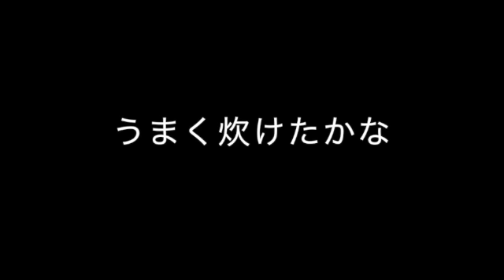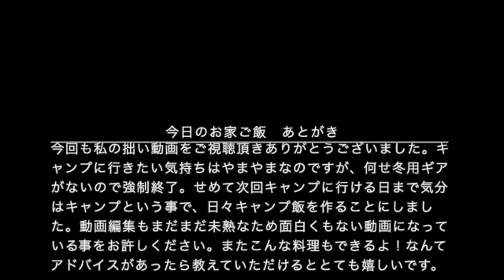お家でキャンプ気分 Vol.2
今日は、玉ねぎとべーこんのほったらかしご飯とHSM（ホットサンドメーカー）で作るアップルパイを紹介します。相変わらず編集が下手ですが、お許しください😅